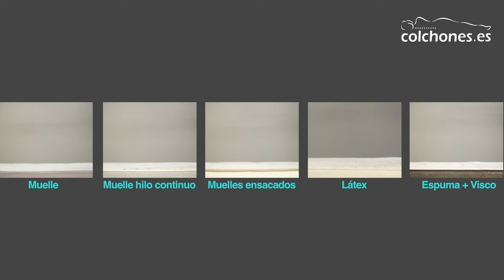El mejor colchón para niños, los mejores colchones infantiles.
El mejor colchón para niños, los mejores colchones juveniles e infantiles los puedes comprar
Los mejores colchones para nuestros queridos hijos... son aquellos que son saludables y resistentes. Los colchones de muelles de toda la vida, muelles bicónicos, muelles bonell o muelles de hilo continuo son los más resistentes.
Además, entre los muelles hay aire, que se mueve cuando nosotros nos movemos encima del colchón.
Al moverse ese aire interior el colchón se ventila, transpira, y la mejor forma de mantener un colchón limpio e higiénico es que transpire adecuadamente, que se ventile. La transpiración es salud.
Con la prueba del rebote lo que observamos es que son los colchones de muelles de toda la vida (bonell, bicónicos o de hilo continuo: Normablock o Multielastic) los que más rebotan... y por tanto, los más divertidos.
Recomendamos, además, usar siempre los colchones juveniles con fundas protectoras. Para evitar así que sudor, pipí... y la humedad de nuestros niños y niñas pequeñas se transfiera al colchón.